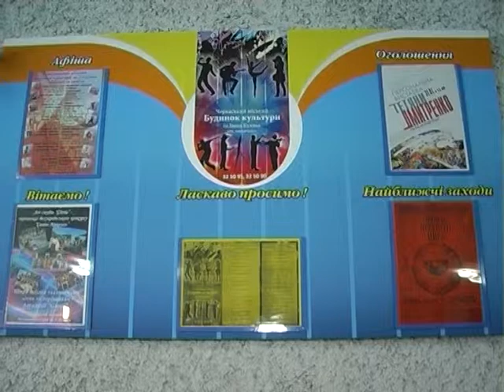Життя яскраве на 8 02